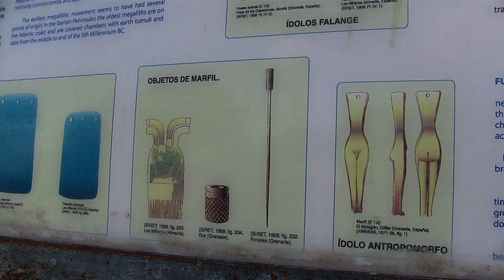Parque Megalítico de Gorafe Comarca de Guadix Granada Andalucia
El Parque Megalítico de Gorafe es una zona de Granada Andalucia Comarca de Guadix ,con restos prehistóricos y unos 240 dólmenes datados entre el Neolítico y la Edad de Bronce,estos dólmenes son uno de los conjuntos funerarios mas importantes en el contexto Historico de la Peninsula Iberica.
Parque Megalítico de Gorafe Granada  Andalucia España
The Megalithic Gorafe Park is an area of ​​Andalucia Granada Guadix region, with prehistoric remains and about 240 dolmens dating from the Neolithic and Bronze Age, these dolmens are one of the most important burial sites in the historical context of the Iberian Peninsula .
Gorafe Megalithic Park Granada Andalucia Spain